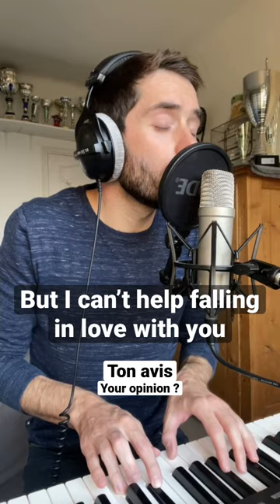Can’t help falling in love - Elvis Presley (Alexis Carlier Cover)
Je sors mon EP "Dans le mille" en 2023 avec 5 titres et des clips !